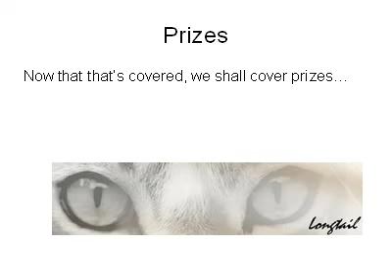Warriors Contest! ~By: Willowpaw~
Ok I know theres tons of contests out there but honestly. not ONE entry?

All pictures copyright Moonclaw and were used with permission